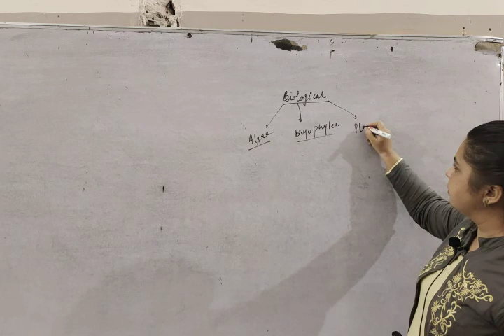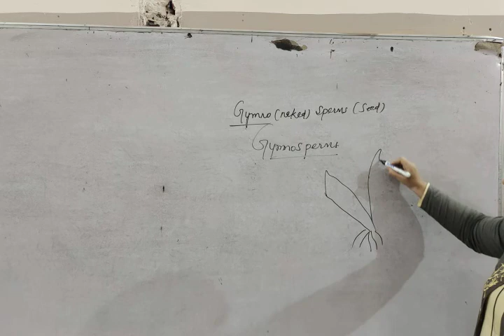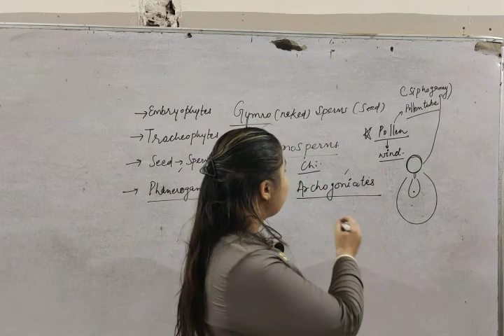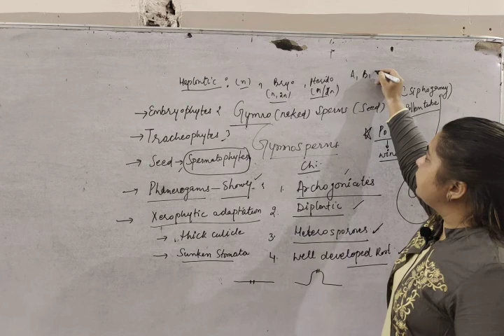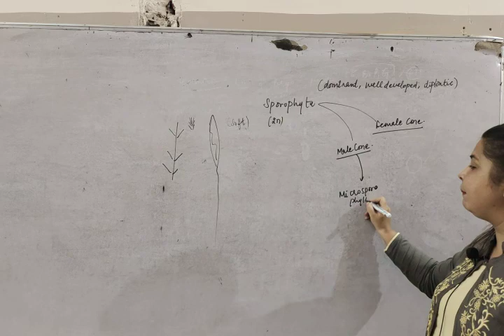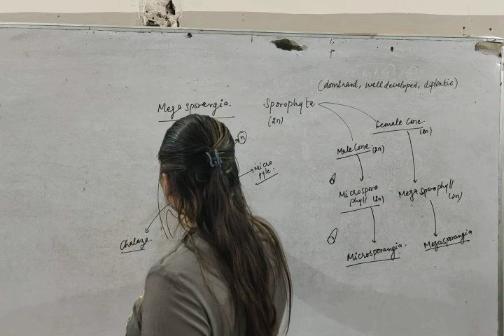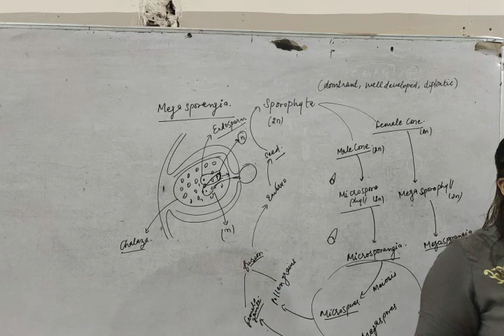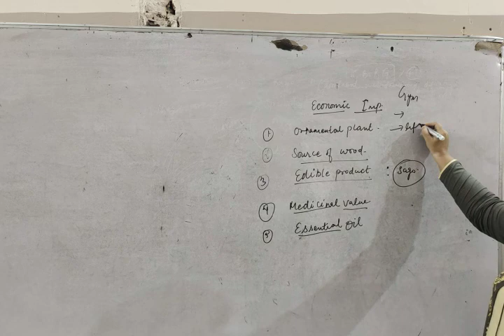11 Unit-1_Ch-3 Plant kingdom (Gymnosperms)_L6